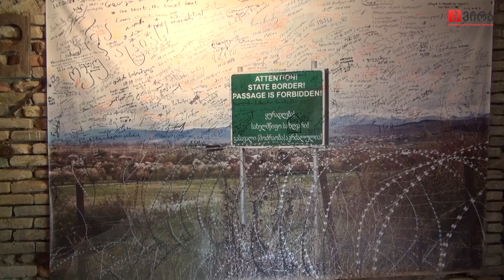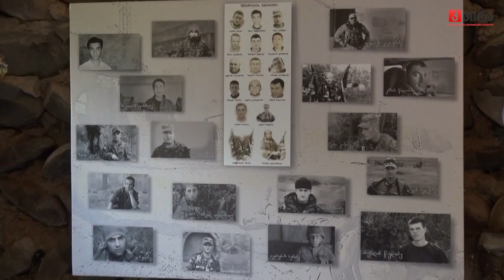ერგნეთში, სახლის სარდაფში მოწყობილი ოკუპაციის მუზეუმი